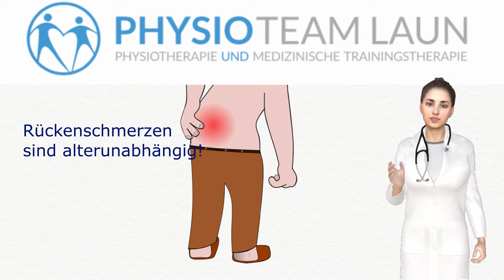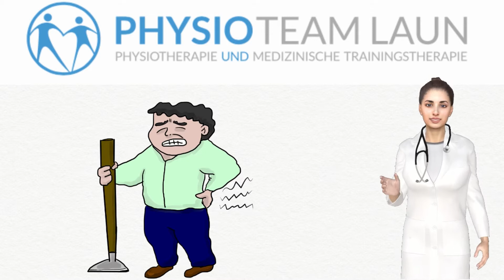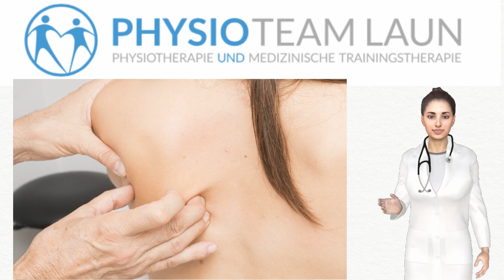10 WICHTIGE FAKTEN ZUM RÜCKENSCHMWERZ